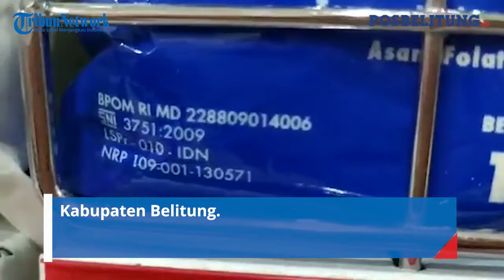Loka POM Awasi Makanan Jelang Natal dan Tahun Baru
POSBELITUNG.CO, BELITUNG - Loka Pengawas Obat dan Makanan (Loka POM) Belitung mengawasi produk makanan dan obat yang beredar di swalayan Tanjungpandan, Rabu (16/11/2020). Giat tersebut dilakukan bersama Bea Cukai Belitung, Polres Belitung, dan Dinas KUMKM, Perdagangan, dan Tenaga Kerja Kabupaten Belitung.

Aktivitas pengawasan sarana tersebut juga dilakukan menjelang natal dan tahun baru. Berdasarkan hasil pengawasan tersebut, Loka POM menemukan banyak produk yang telah melewati batas waktu izin edar. Meski begitu, tak ditemukan produk yang kedaluwarsa.

Kepala Loka POM Belitung Singgih Prabowo Adi tetap mengimbau masyarakat agar tetap aman dalam berbelanja dengan menerapkan cek KLIK. Yaitu memastikan kemasan aman, pada produk terdapat label dan izin edar, serta tidak melewati masa kedaluwarsa.